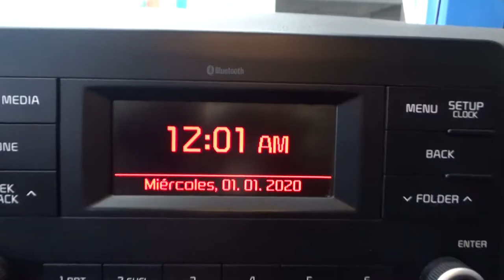Kia / Rio / 2019 - KE180603